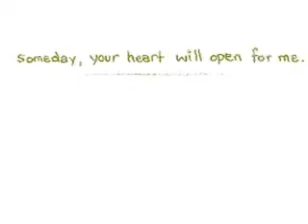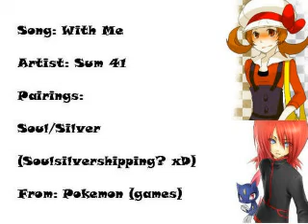Silver ~ These Words Are My Heart And ~Soul~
No giving away the song peeps~
QXQXQXQXQXQXQXQXQ
So totally dedicated to QuinnySan, who shares the love.
I love this video. And this song. Seriously, this song is amazing~

This crazy pairing idea,Soul/Silver, was formed when I noticed the lack of pictures while looking for my Crystal video.
Yeah, the rumored name of this ship is 'SoulSilvershipping.' Seriously, I'm not joking xD
D= I never want to hear a complaint from akatsukishippers ever again. One picture. I found one picture for this pairing. ONE! All the other pairing-ish picture are actually close-ups of the Gold/Silver/Soul trio. (=P Yes, I cut out Gold.)